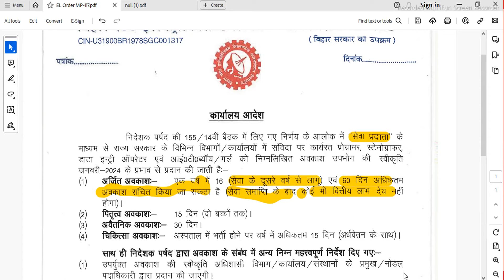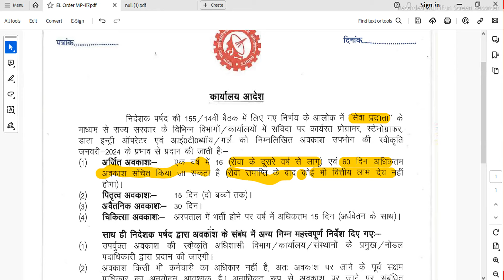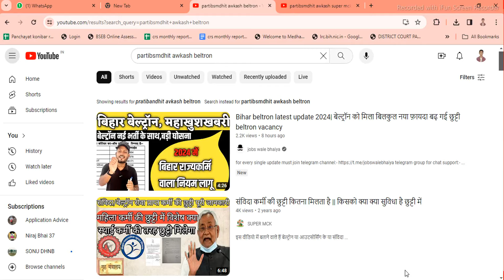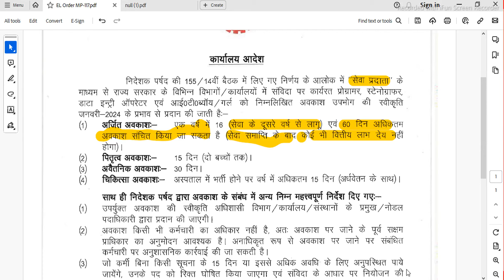बेल्ट्रॉन संविदाकर्मी को कितना और कब छुट्टी/अवकाश मिलता है।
beltron data entry operator new salary

beltron data entry operator new vacancy 2023

beltron data entry operator salary

beltron data entry operator news
beltron deo book super mck

beltron deo salary details

beltron deo previous year question paper

beltron deo syllabus

beltron deo preparation

beltron deo book
beltron mcq questions

beltron mcq

beltron programmer mcq questions

beltron deo mcq questions

beltron programmer mcq

beltron deo result 2024
beltron programmer practice set

beltron practice set online
beltron previous year question paper

beltron previous question papers 2019

beltron previous year question for programmer

beltron programmer previous year cutoff

beltron office assistant previous year question paper

beltron data entry operator question paper

data entry operator beltron

beltron data entry operator latest news

 operator latest news previous question papers

beltron ka salary kitna hota hai

beltron ka salary kitna hai

beltron deo ka salary kitna hai

beltron me salary kitni hoti hai

operator ki salary kitni hoti hai

beltron salary increment

beltron salary 2023

beltron programmer salary

beltron stenographer salary

beltron programmer salary 2023

beltron steno salary

beltron it boy salary

beltron office assistant salary

beltron it boy salary 2023

beltron salary increment

beltron salary 2023

beltron programmer salary

beltron stenographer salary

beltron programmer salary 2024
beltron steno salary